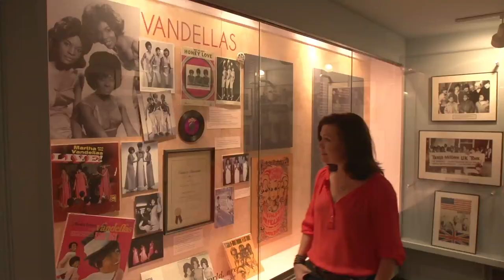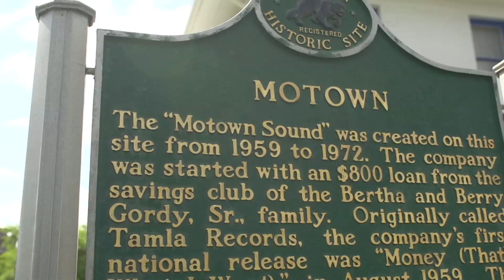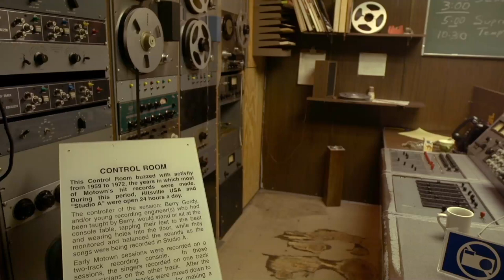Discover Motor City: Detroit, Michigan | Museums, Nightlife & Culture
Motor City is much more than the United States’ most well-known automaking epicenter. Detroit, Michigan, is home to historic museums, galleries, vibrant neighborhoods and exciting nightlife.